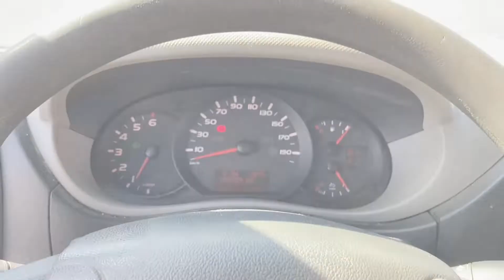Köp Nissan NV400 2.3 dCi Skåp på Klaravik